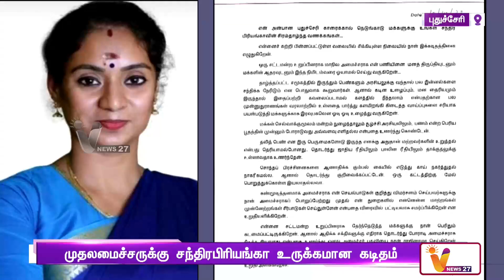சாதி, பாலின ரீதியாக தாக்குதல் - புதுச்சேரி அமைச்சர் ராஜினாமா